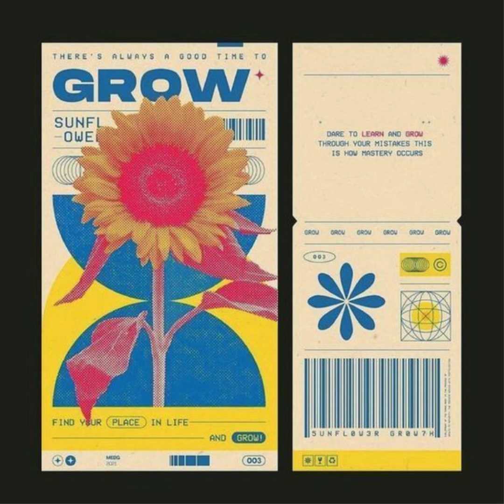GROW | Don Toliver x Drake x PARTYNEXTDOOR x Giveon Type Beat